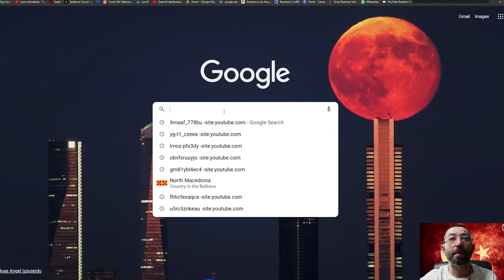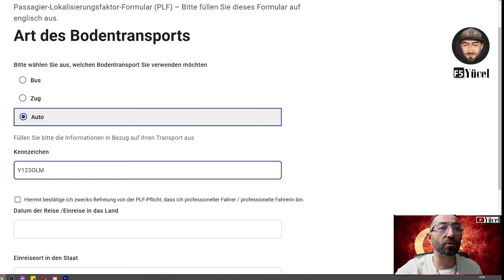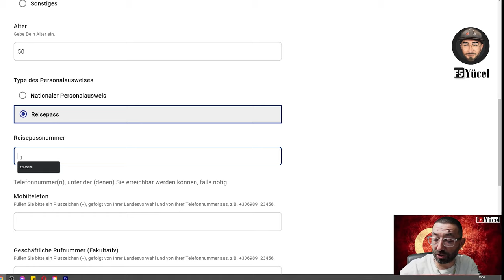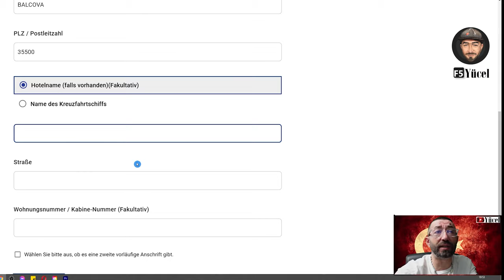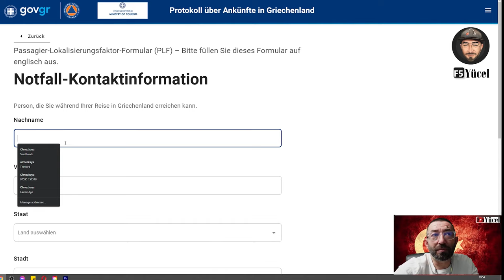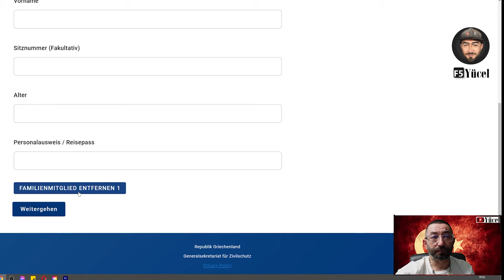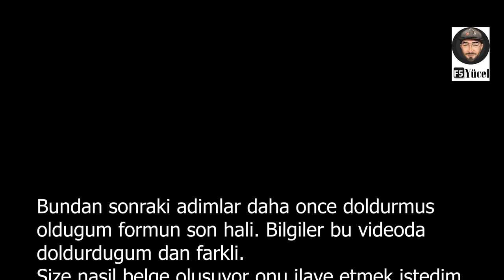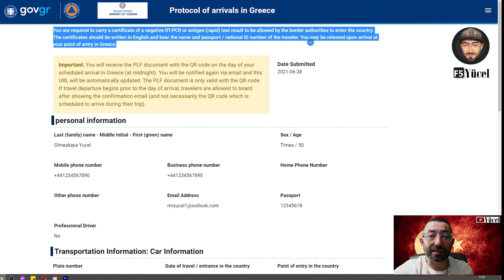PLF FORMU YUNANISTAN ICIN NASIL DOLDURULUR?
⚠️⚠️⚠️ONEMLI LUTFEN DIKKAT  ⚠️⚠️⚠️

1)FORMU DOLDURMADAN ONCE EMAIL ADRESI ILE KAYIT OLMANIZ GEREKIYOR
2)FORMU DOLDURUKEN PROFESSIONAL DRIVER KISMINI ISARETLEMEYINIZ SADECE TICARI ARAC ILE GIDENLER ICIN BU
3)DAIMI ADRES YASADIGINIZ ULKE
4)ARAC SAHIBI KAYIT YAPSIN VE AILE FERTLERI ILAVE EDILSIN. SADECE ARAC SAHIBININ ASI VE TEST DETAYLARINI VERIN. KAPIDA DIGERLERINI DE IBRAZ EDIN.
5) 14 gün GECICI ADRES BILGISI ISTIYOR YUNANISTANDA, ORAYI (. ) NOKTA ISARETI KOYUN VE DEVAM EDIN.

Formu e-posta yoluyla ve gerekli olacak QR kodu (hızlı yanıt) ile doldurma onayını almak için web sitesinde PLF Yolcu Bulucu Formunu adım adım nasıl dolduracağınızı görün Yunanistan havaalanı için (akıllı telefonda veya basılı olarak.)
Son dakikada bir şeyler değişebileceğinden, PLF formunun seyehatten 24 saat önce doldurulması gerekir, bu nedenle formu bir hafta önce doldurmanızı tavsiye etmiyorum, böylece bir değişiklik olması durumunda, iki kez yapmak zorunda değilsiniz. Ve böylece QR kodu, ayrılmadan önceki gün akşam geç saatlerde PLF formunda belirtilen e-posta adresimize gönderilecektir.

Bu kılavuzun sizin için yararlı olacağını umuyorum, çünkü tamamlanmasıyla ilgili birçok soru internette görünüyor, örn. Facebook'ta gruplar halinde.

Düzenleme Yazılımlarım:
**Adobe Spark 2020
**GoPro Plus

BILGISAYAR SISTEMI:
MSI MAG B550M MORTAR WIFI DDR4 mATX Motherboard:
H510 MIDI TOWER GAMING CASE - BLACK TEMPERED GLASS
GEFORCE GTX 1050TI CERBERUS OC 4096MB GDDR5 PCI-EXPRESS GRAPHICS CARD
AMD YD2600BBAFBOX Ryzen 5 2600 Processor with Wraith Stealth Cooler , Black
Corsair CMK16GX4M2B3200C16 Vengeance LPX 16 GB (2 x 8 GB)
Western Digital WDS500G2B0B WD Blue 3D NAND Internal SSD M.2 SATA, 500 GB - Black:
Wireless Gaming Keyboard and Mouse Set

Program ve Uygulamalar:
Düzenleme Yazılımlarım:
**Adobe Spark 2020
**GoPro Plus
VİDEO ÇEKİMLERİ & EDİT :   YÜCEL ÖLMEZKAYA